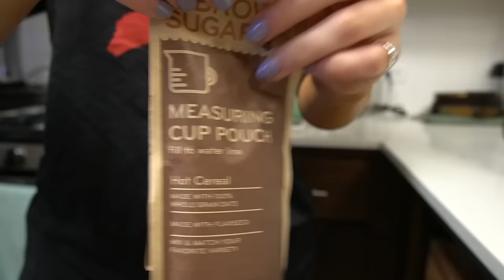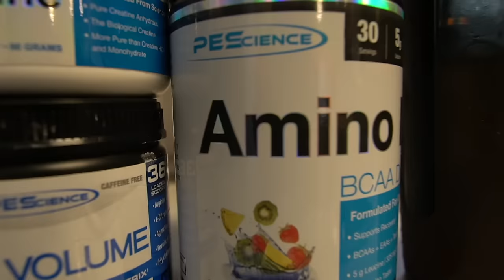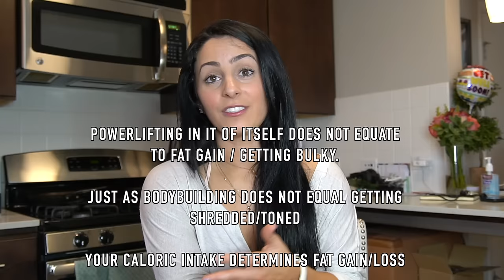My Current Fitness Goals💪 Embrace The Weight Gain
In this video I talk about what my current fitness goals are for the next few months, what i'm planning on in terms of nutrition and training, and how I feel about my weight gain. Enjoy! xo

Songs By: Monstercat
Title: Halo (feat. Helen Tess) by SMLE from Halo (feat. Helen Tess)